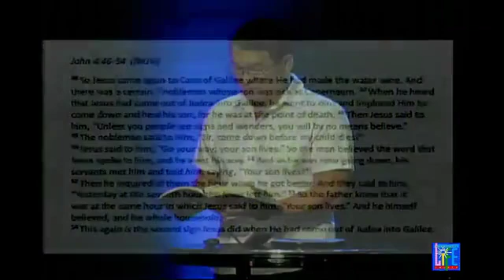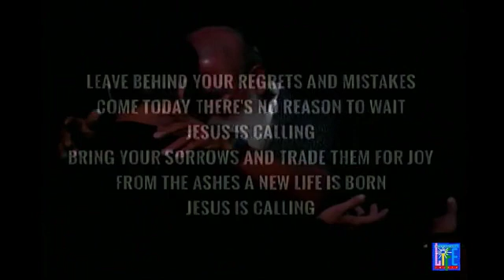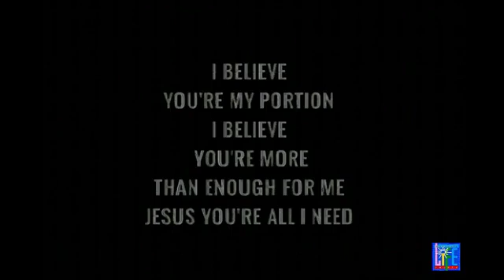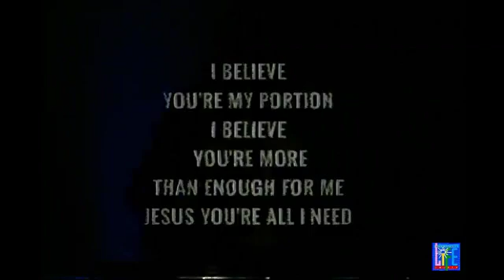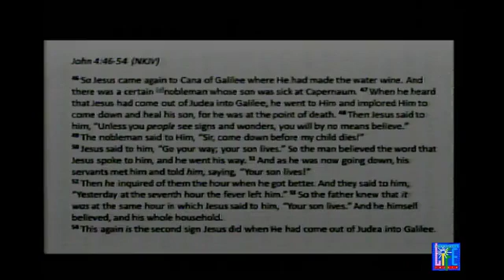"Jesus Our Great Physician" May 19, 2019